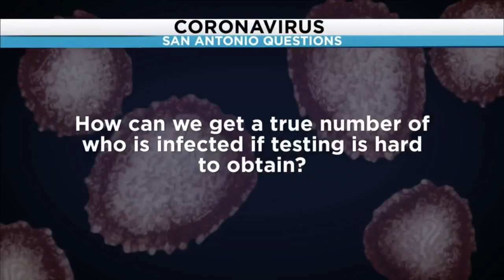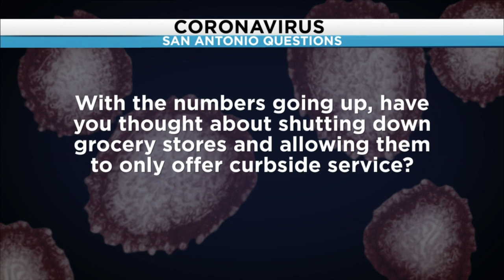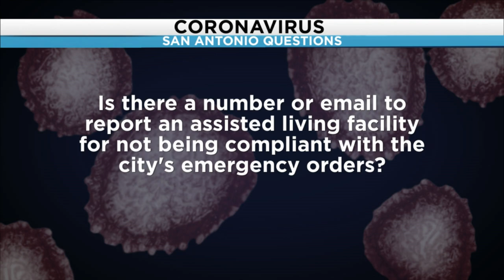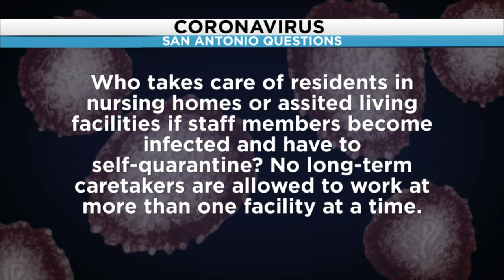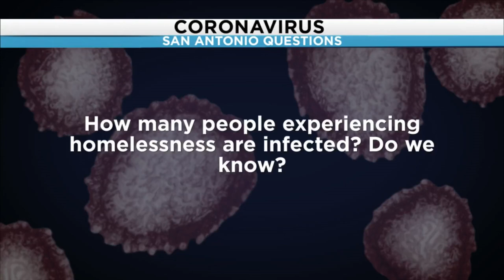SAQ: Mayor Ron Nirenberg answers your COVID-19 questions on the News at 9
Tonight, San Antonio Mayor Ron Nirenberg answers your coronavirus questions on the News at 9.